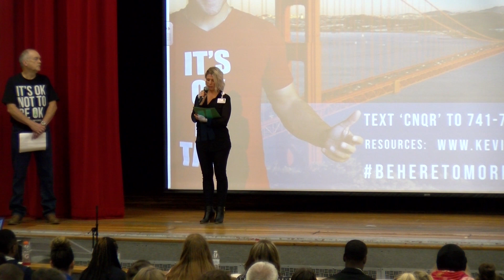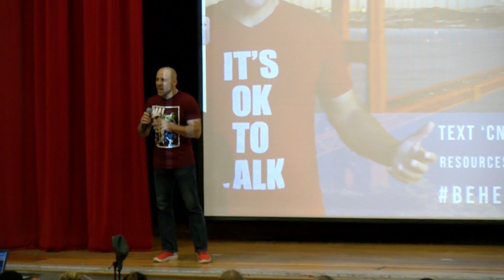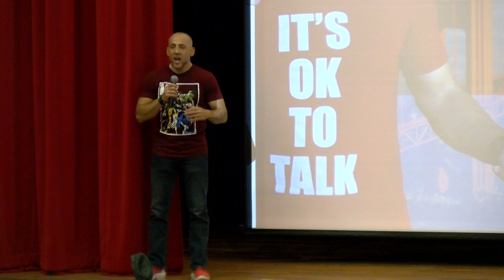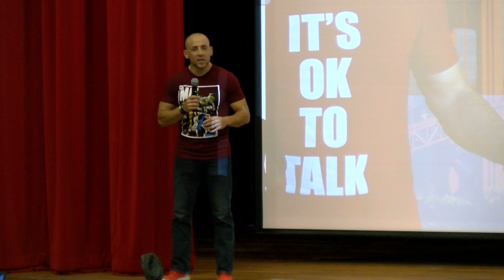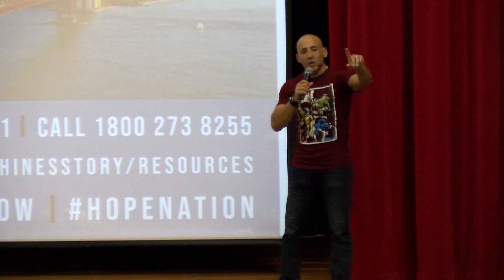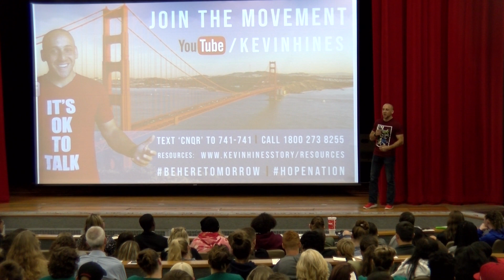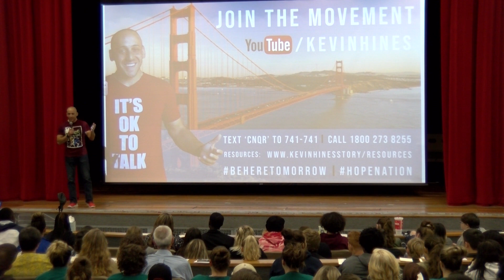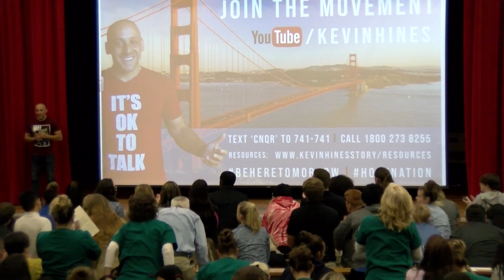Kevin Hines - Hope Heals